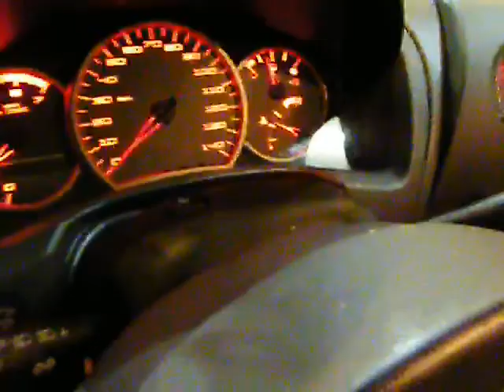R517517 2005 Sedan Grand Prix 169271 miles, Elmer's Auto Salvage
Parting out 2005 Sedan Grand Prix 3.80 Fwd 169271 miles. Our stock number is R517517